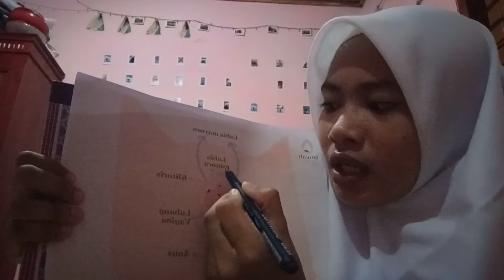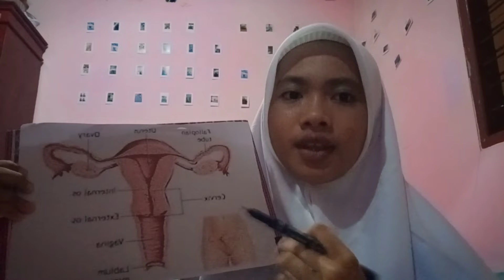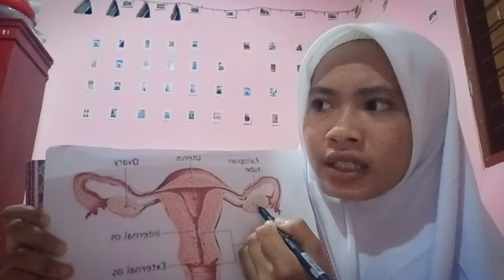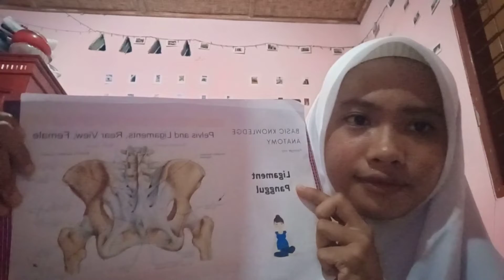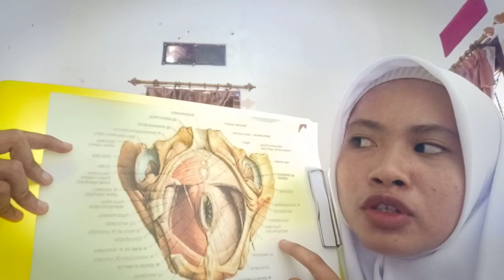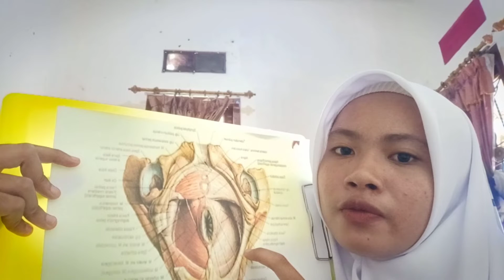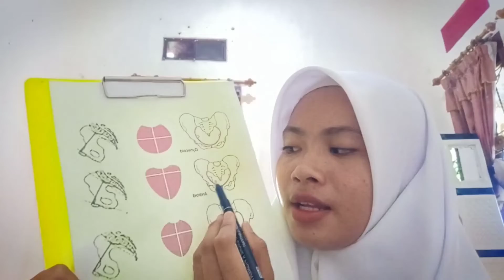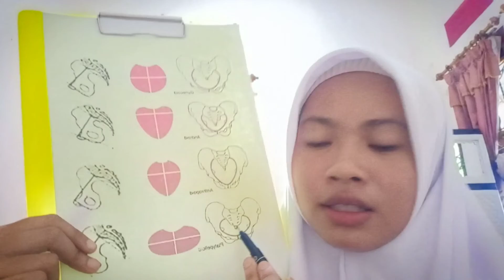Eka Nopianti_Dlll kebidanan_Tingkat 1 Semester 1 _Kelas A